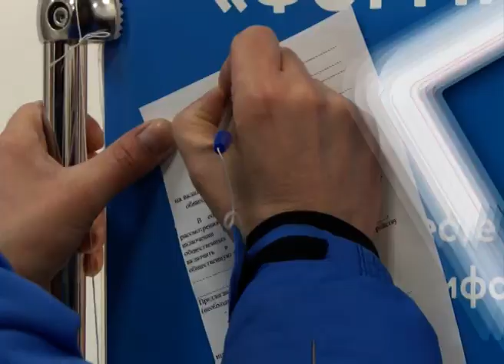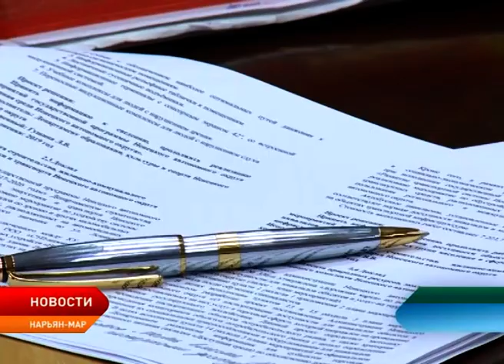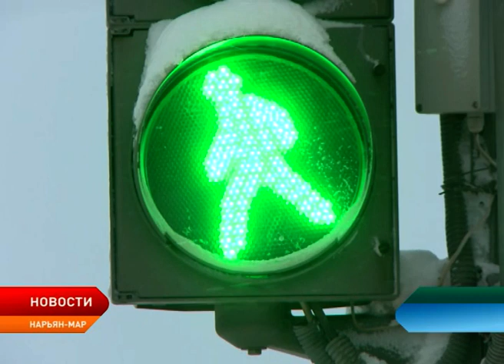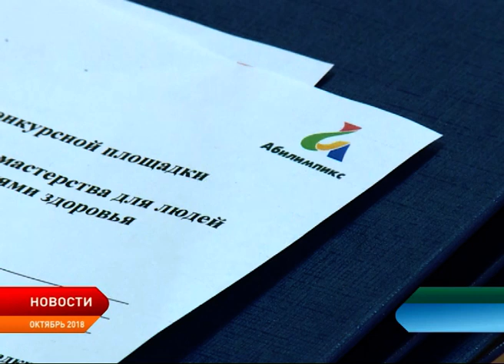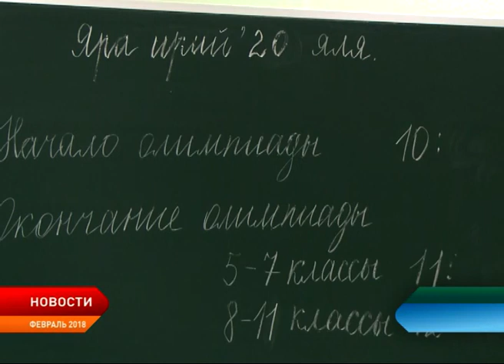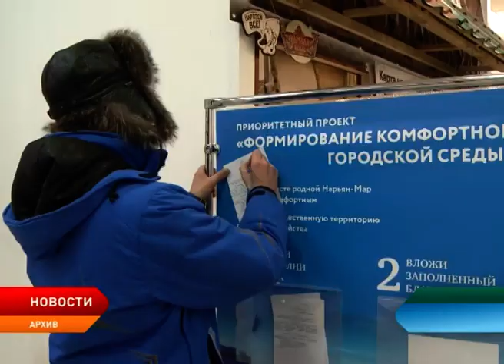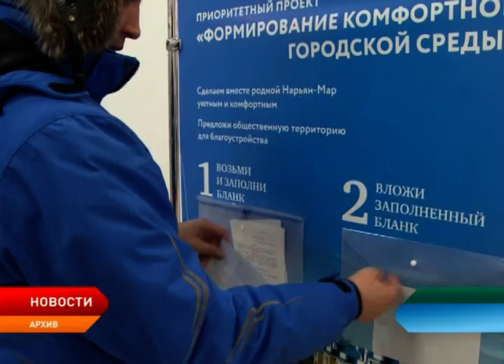Новости Ненецкого округа от 19.02.2019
Ненецкому округу увеличили квоту на вылов сёмги. В сравнении с прошлым годом она больше на 1300 кг.

Карантин в школах Нарьян-Мара и посёлка Искателей снизил заболеваемость ОРВИ и гриппом среди школьников.

Жители столицы региона выбирают приоритетные территории  для благоустройства. Рейтинговое голосование продлится до 21 февраля.